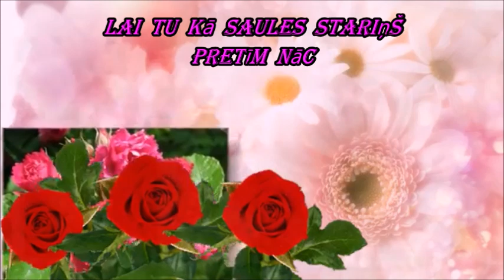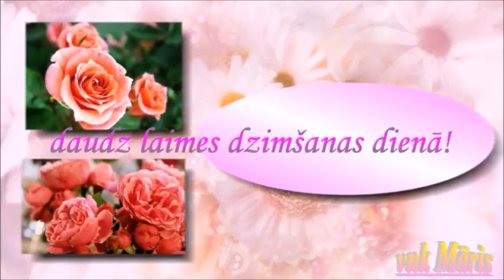Apsveikums dzimšanas dienā vēl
Ligita Abramenko